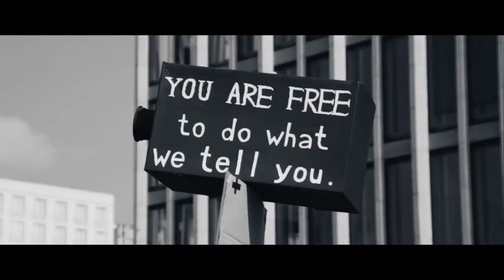Democracy 2015 Trailer deutsch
Die Dokumentation Democracy – Im Rausch der Daten verfolgt die Schaffung eines Datenschutzgesetzes von der Konzeption bis zur Genehmigung vor dem Europäischen Parlament.